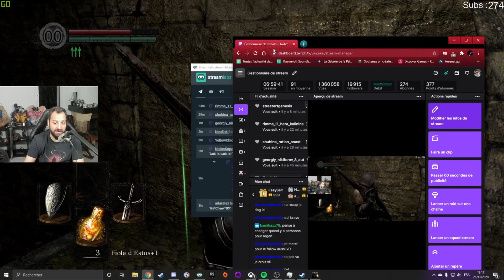Dark Souls : remastered - épisode 7